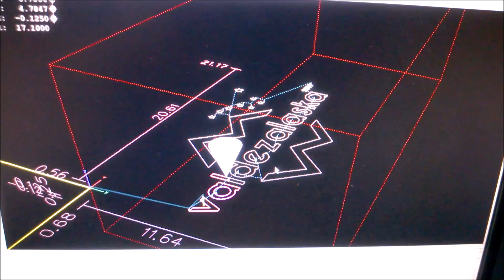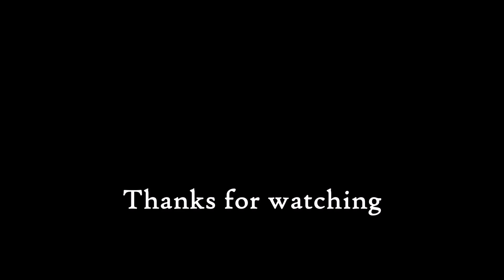Custom CNC sign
I made a custom CNC sign for the 2014 Valdez Camp. I started with a scrap piece of wood. After I was satisfied I move on to a piece of pine.